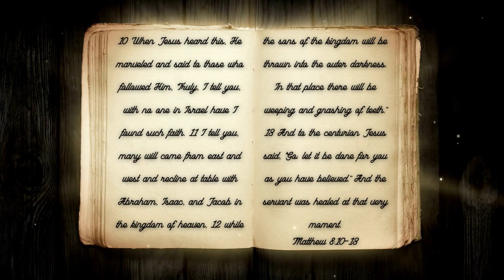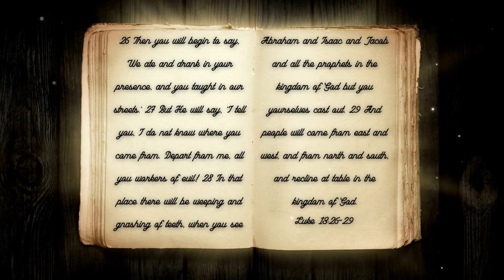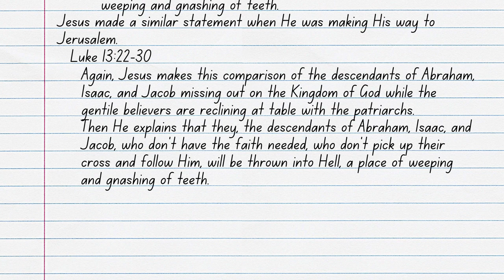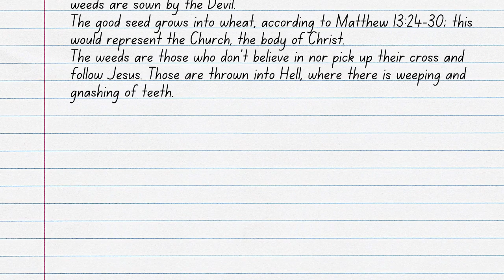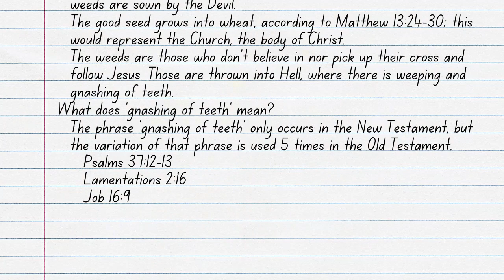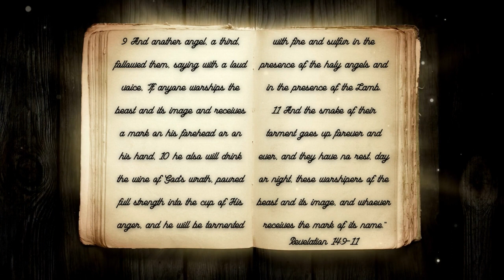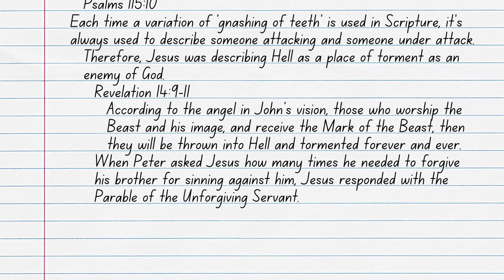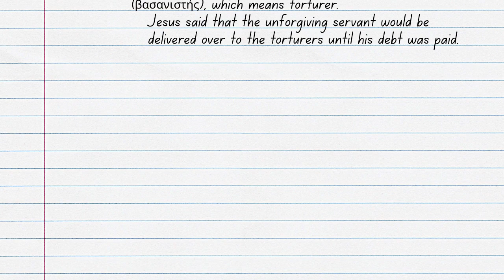Hell Pt. 4: Gnashing of Teeth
Hell is described as a place of outer darkness, the second death, and the Lake of Fire. Hell is also described as a place of gnashing of teeth. The majority believe that this statement means that the people in Hell will be grinning their teeth because of the immense torment they are experiencing. Is this really what Jesus meant when He described Hell as a place of gnashing of teeth? Join ArieRashelle as she searches through Scripture for the meaning of this description in her video, Hell Pt. 4: Gnashing of Teeth.

Verses Used:
Matthew 8:5-13
Luke 13:22-30
Matthew 13:36-43
Matthew 13:24-30
Psalms 37:12-13
Lamentations 2:16
Job 16:9
Revelation 14:9-11
Matthew 18:31-35